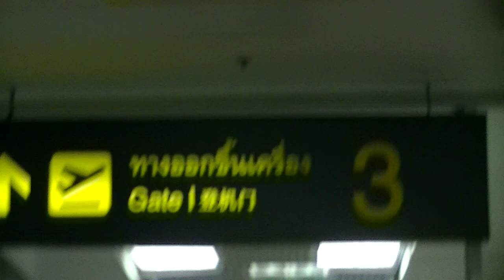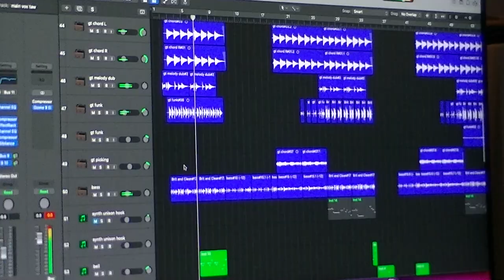dem's take off your shoes (music video)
MEMBER

aodaom (@braveyardofburiedhope)
taw (@tawandtaw)
weii (@weiiscf)
Composer :
Ukrit Narakulrasamee
Pattharuethai Putthawong
Nuttawut Wittayasiripaiboon

Lyrics : braveyardofburiedhope

Produced by : tawandtaw

Mixed & Mastered : tawandtaw
Big Thanks : Anya Bzzy
Lyrics : take off your shoes

Rainfall you know I'm falling too
(Falling into you)
You're not mine and now I'm feeling blue
(Tears wet my eyes)

Please come in closer and hold me tight
You're my sight for sore eyes
Please kiss me harder 'til my lips un-dry
Combine you and I

You know I'm in love with you
You want me too (I know that you do)
Just say it out
How you were look at me, I'm down on my knees

Think I'm addicted
Let me clean dishes on your kitchen sink
It's rainy out here my shoes are dirty

You know I do
I know that you do